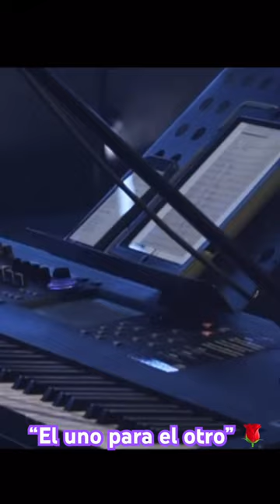Ernesto D’Alessio - El uno para el otro (En vivo desde el Metropolitan)